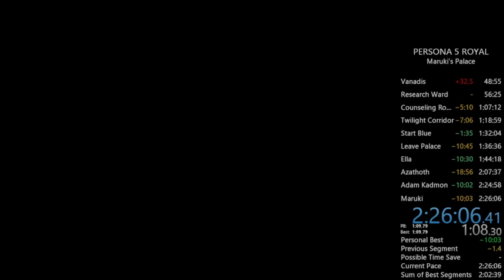Speedrun Race: Maruki's Palace - Persona 5 Royal (5/30 - 5/31/24)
Race to defeat Maruki in Persona 5 Royal. In this run, we...
1. Collect Crystal of Sorrow
2. Get the Third Awakenings of all party members except Akechi

Kobe's thoughts on his run: I spent hours before my run planning a route and taking notes. I helped Micah on his run the next day. There are a few improvements Micah and I found during his run, though, including High Energy Celestine, skipping floors in Mementos, navigation in the Exam Room, and optimizing fights. My biggest mistake was rushing Adam Kadmon 1, which led to a death and 6ish minutes of time loss. Like Micah touches on below, Maruki's Palace is so late in the game we have access to Confidant abilities, items, and skills we don't have in other palaces. This makes the run accessible, and gave me a lot of options for routing. I noticed many of the bosses block or resist Physical/Gun damage, so I leaned toward composing our teams for magic. Overall, my run felt like a proof of concept for my route to have Micah refine it after. I am left wondering how we saved so much time in our first unrecorded runs in 2023.

Micah's thoughts on his run: Overall, everything went decently. I was pretty safe in my infiltration, and I took my time dodging enemies. This was one of the first runs of P5R I had done in a while, so I lacked the experience and knowledge I should've had. You obtain so many tools and perks by Maruki's palace that I could've used. Again, though, I believe my run was pretty smooth.

00:00-16:31 Third Awakenings
16:32-36:25 Mementos
36:26-42:50 Vanadis (MAX Faith)
42:51-1:00:33 Begin Palace
1:00:34-1:05:23 Surt (Micah)
1:05:24-1:11:32 Twilight Corridor
1:11:33-1:29:25 Siegfried/Fafnir/Surt
1:29:26-1:46:37 Azathoth
1:46:38-1:54:08 Adam Kadmon
1:54:09-2:27:20 Kobe Ends Run